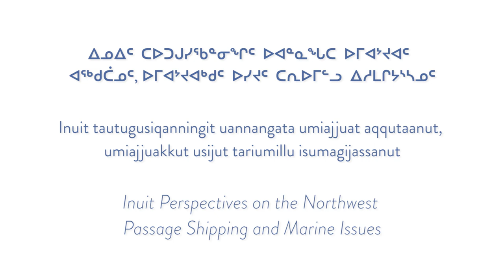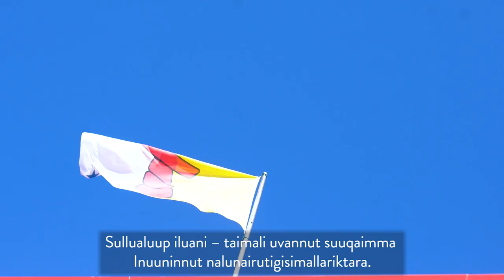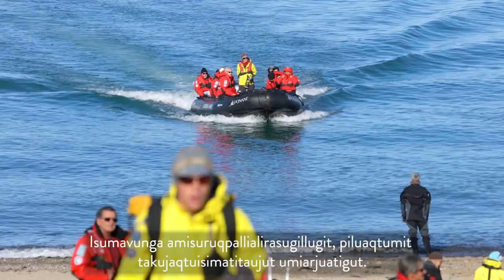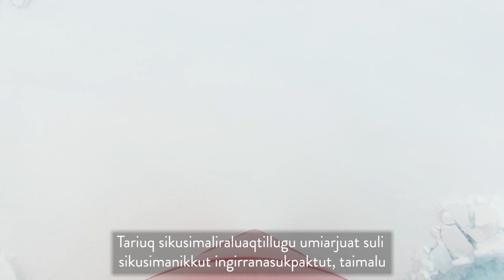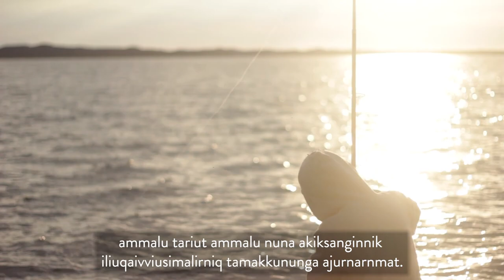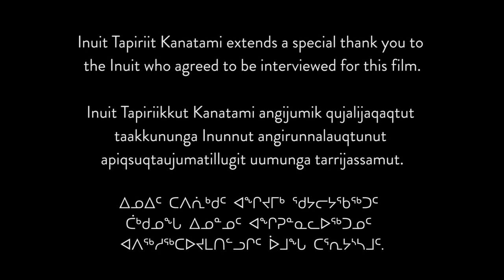Nilliajut 2: Inuit Perspectives on the Northwest Passage, Shipping and Marine Use - FULL LENGTH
Launched in Ottawa on February 2nd, 2018, Nilliajut 2 explores Inuit perspectives on the "Northwest Passage".
For thousands of years, Inuit have lived on the land, water, and ice that make up Inuit Nunangat. As the climate changes and the ice melts, more and more people begin to take an interest in our homeland, and the waters that connect it from east to west – known by Southerners as the Northwest Passage.
The authors featured in this publication, whose people inhabit these territories, see the opening of the Northwest Passage from a different perspective than many in the South. They represent a diversity of voices from across Inuit Nunangat, as well the traditional territory of Inuit in Greenland and Alaska. They tell us about some of the changes they see and the indelible impact of these changes on our way of life.